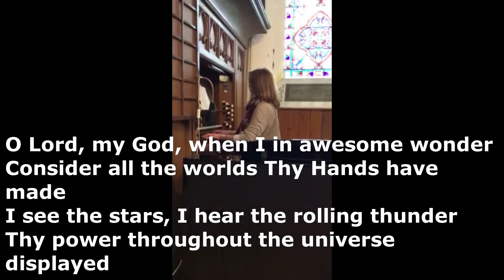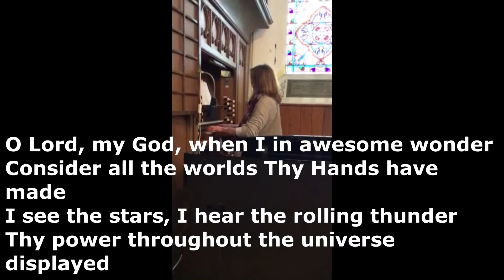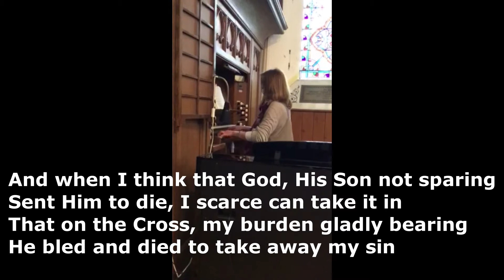Service Sunday 16th August 2020